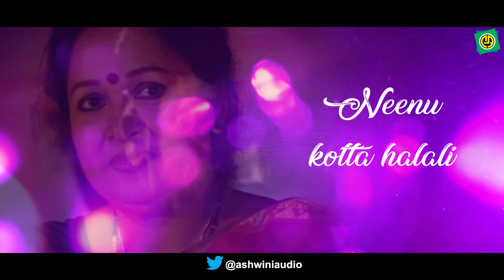Darshan | Dhruva | O Vidhiye | Sherin | Gurukiran | Lyrical Video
"O Vidhiye" this song is sung by Hemanth
 is a 2002 Kannada action drama film directed and co-written by M. S. Ramesh along with R. Rajashekar.
The film features Darshan and Sherin in the lead roles whilst Om Puri plays an important role.

Album   :   Dhruva
Songs   :  "O Vidhiye"
Singer   :  Unni Krishna
Lyric      :  Kaviraj
Label    :  Ashwini audio